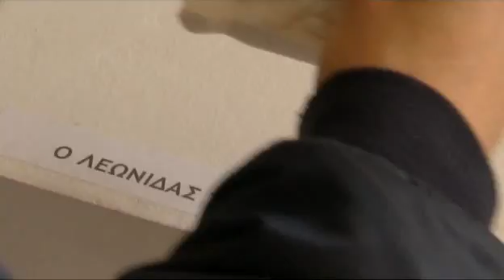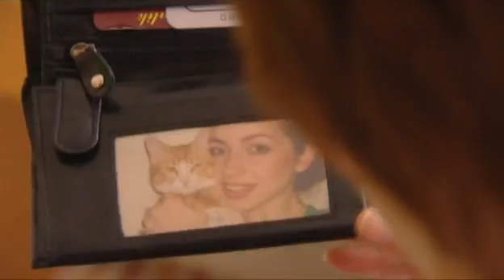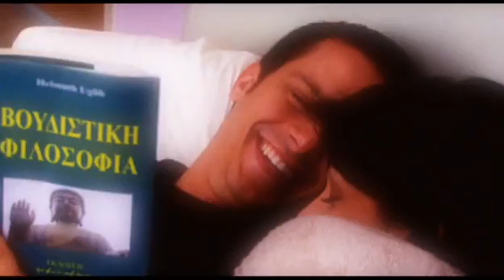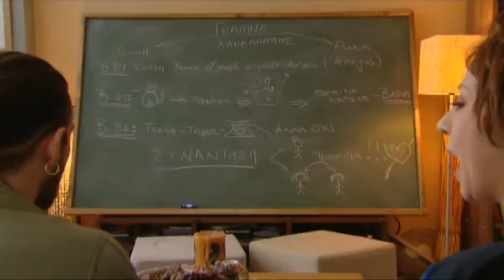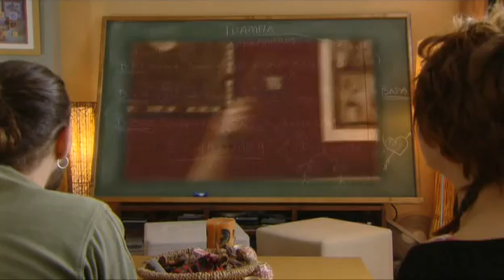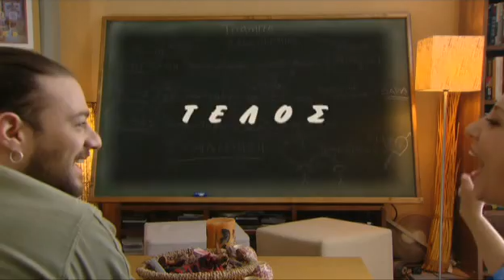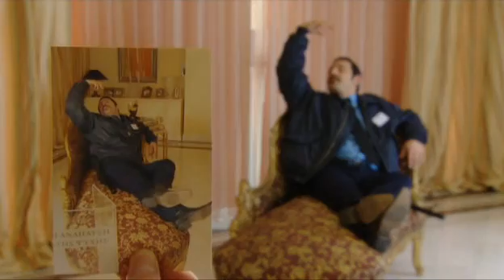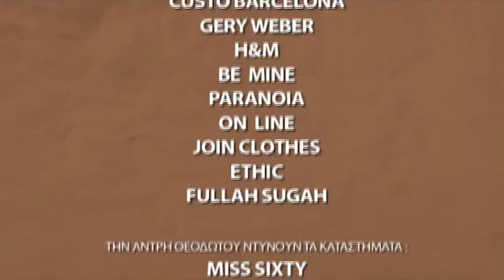Η ΓΕΝΙΑ ΤΩΝ 592 ΕΥΡΩ S01E17